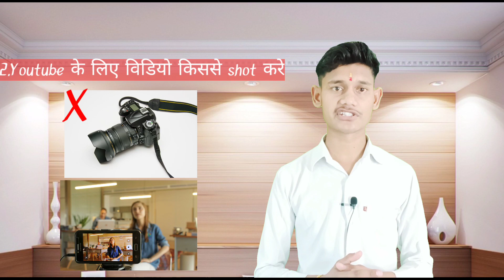New Youtube चैनल के लिए जरूरी क्या होती हैं इस विडियो को जरूर देखे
इस विडियो में बताया गया है अगर अपने एक Youtube चैनल बना लिया है और उसके किए जरुरी चीजे क्या होती है